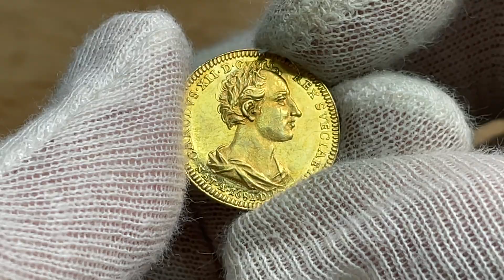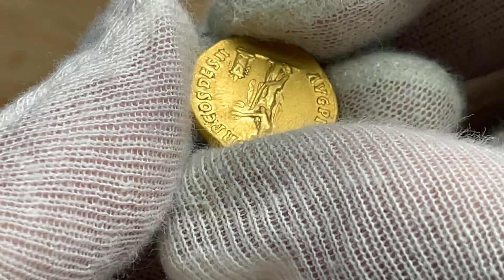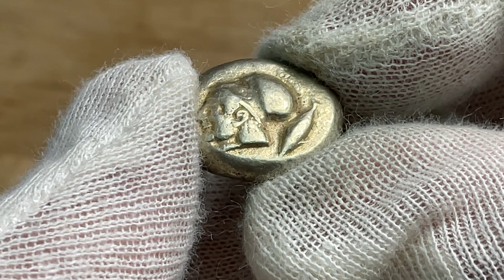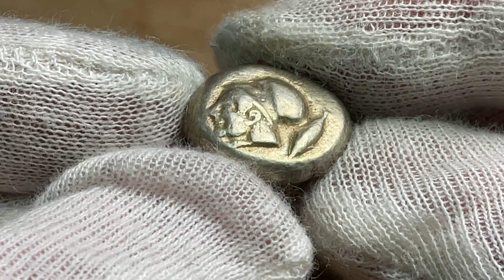En samling vackra & sällsynta guldmynt & guldmedaljer presenterade av Roberto Delzanno Mynthandel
En samling vackra & sällsynta guldmynt & guldmedaljer

Jag är en professionell numismatiker, forskare och flerfaldigt prisbelönt författare med eget förlag och följande nyutgivna böcker:

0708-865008